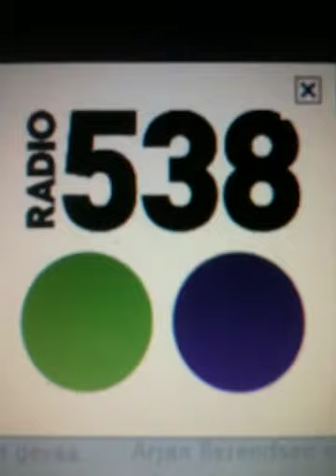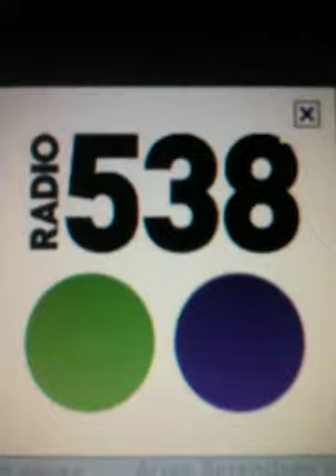Wesly Bronkhorst interview Radio538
Wesly wordt hier geïnterviewd door Radio538 over het optreden bij het huwelijk van Wesley & Yolanthe. Waar hij het openingslied 'WY' heeft gezongen. Voor meer info